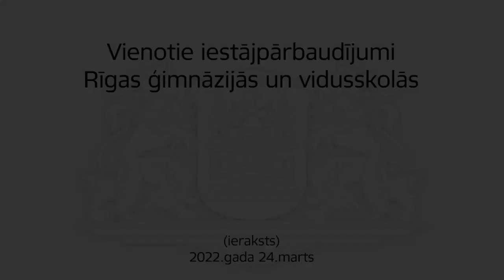Vienotie iestājpārbaudījumi Rīgas ģimnāzijās un vidusskolās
Vebinārā Rīgas domes Izglītības, kultūras un sporta departamenta Vispārējās izglītības skolu nodaļas vadītāja Anita Pēterkopa sniedz informāciju par to, kad un kādi iestājpārbaudījumi šogad notiks, kas jādara skolēniem, kuri vēlas iestāties galvaspilsētas ģimnāzijās un vidusskolās, kur un kad būs pieejama informācija par pieteikšanos, kur iestājpārbaudījumi jākārto, kā arī par iegūto rezultātu iesniegšanas kārtību. Vienlaikus tika sniegtas atbildes uz saņemtajiem jautājumiem.

Iestājpārbaudījums uz 7. klasēm Rīgas valsts ģimnāzijās notiks 2022. gada 14. maijā plkst. 10.00.

Iestājpārbaudījums uz 10. klasēm Rīgas valsts ģimnāzijās un vidusskolās notiks 2022. gada 3. jūnijā plkst. 10.00.

Papildu informācija (skolu saraksts, iestājpārbaudījumu norises apraksts, pieteikšanās kārtība u.c.) tuvākajā laikā tiks publicēta Rīgas domes Izglītības, kultūras un sporta departamenta tīmekļvietnē un Rīgas pašvaldības skolu mājaslapās.